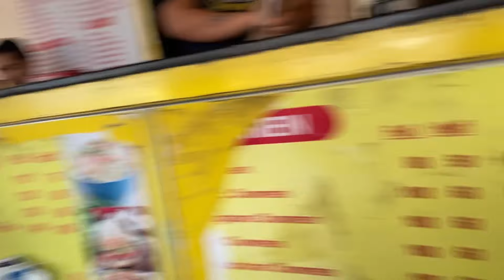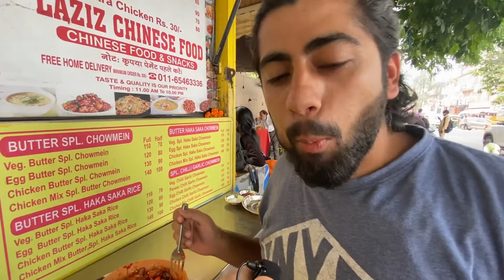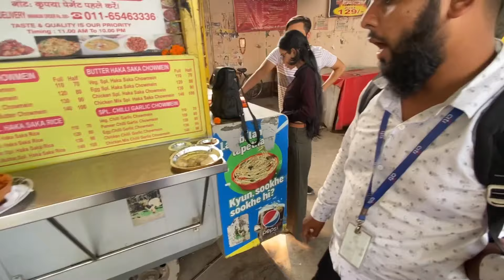Best chinese food van in south delhi | सबसे अच्छा चीनी खाना 200+ किस्म | Paneer gravy momos 🥵😱❤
Best Chinese food van in south Delhi near Deshbandhu College , they are currently serving more than

200 items and this is the favorite food joint for students.

Tag your friend with whom you would like to have this.

0:00 Intro
0:17 Location
0:39 About the van
1:44 Dry Manchurian
5:50 Soya Chilli
8:22 Chicken Singapori noodles
10:23 Tasting
11:53 Review
chinese food van
chinese food in delhi
chinese food
chinese food cr park
momos
food truck
chilli soya
chilli chaap
manchurian noodles